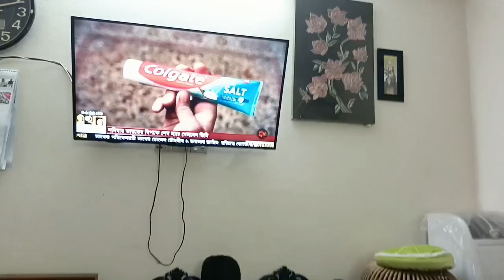কাজের টেকনিক জানলে, কাজ সহজ হয়।bangladeshi